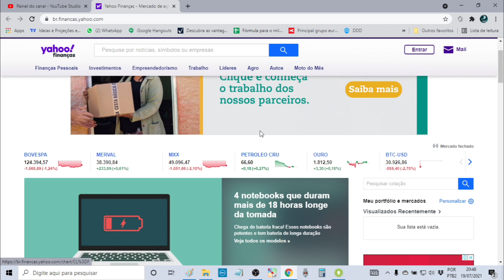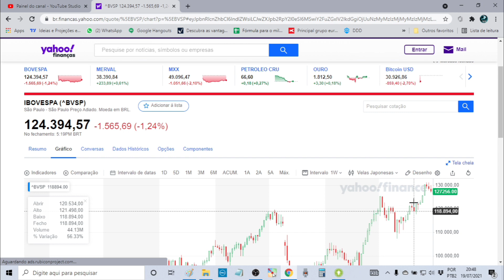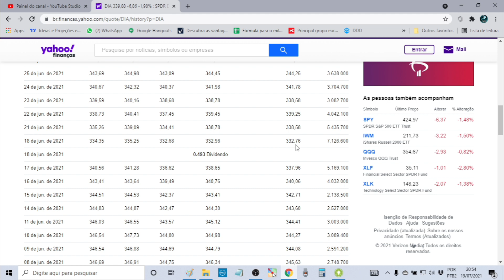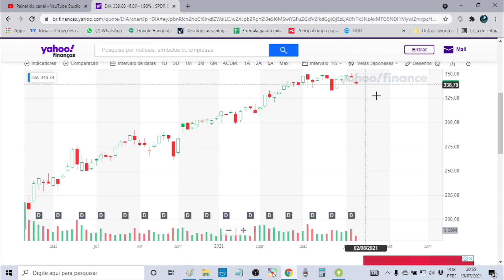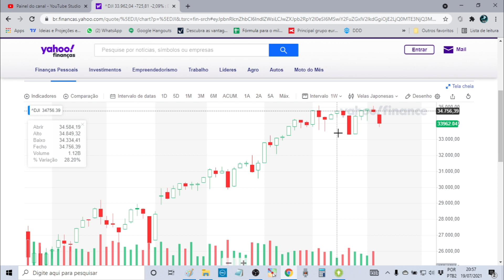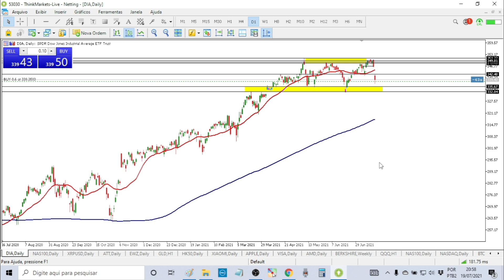US30 - DOWJONES SACADAS UTILIZANDO O ETF DIA +SITE PARA ANÁLISES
US30 - DOWJONES SACADAS UTILIZANDO O ETF DIA +SITE PARA ANALISES